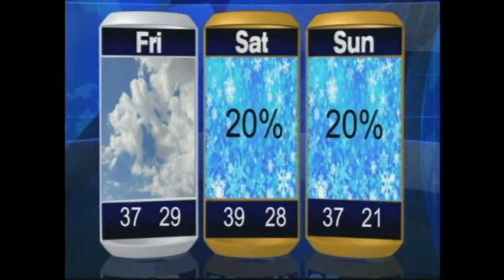November 14 2014 3rd hour